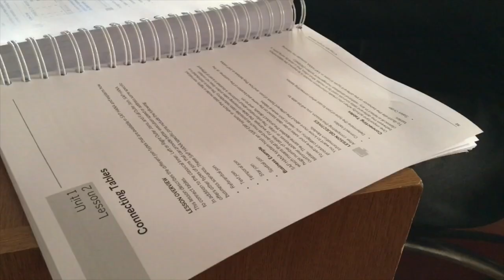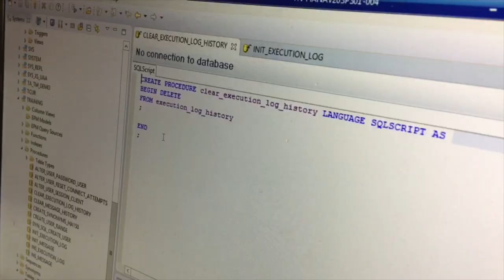2018 SAP HANA WORKSHOP FILM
Yanbu University College (YUC), organizes a 5-day intensive workshop on SAP HANA for its students and faculty members. YUC is one of the six colleges of the Royal Commission Yanbu Colleges & Institutes in Saudi Arabia (RCYCI)